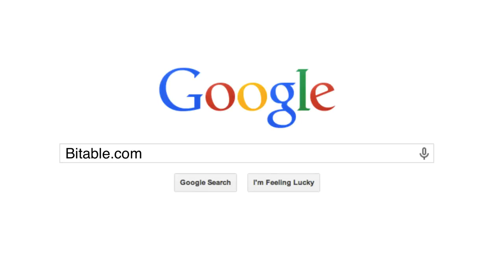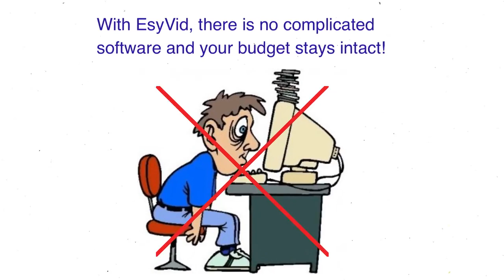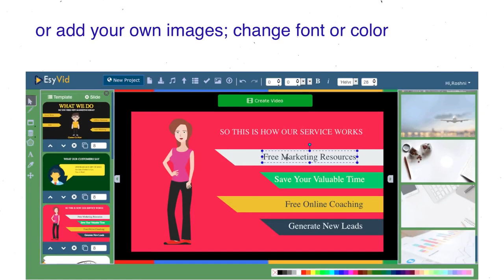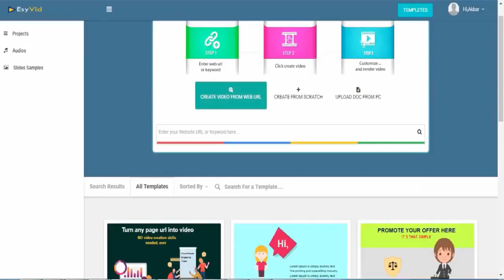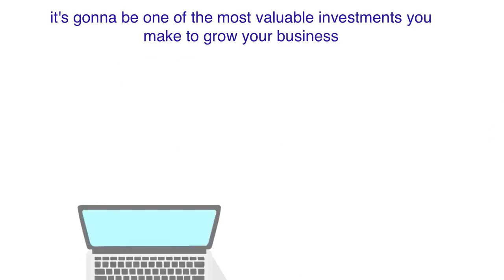EsyVid Commercial - The “Multi-Purpose” Video Creator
Hi,

If you are looking for Intelligence powered automatic video app to do everything that you need to create videos across multiple formats and sell videos look no further…
EsyVid is a brand new “All-in-One” video software
automatically creates videos to save you huge time .
-300 fully customizable slides templates from some of the most popular niches
-100+ built-in background music to add and create more engaging videos
-Text To Speech(50+Voices) world’s most spoken languages
-Drag-and-drop elements directly into canvas to create video easily
-Blank Canvas to create videos from scratch in any Language
EsyVid offers stunning slides templates in some of the most popular niches online, not like other apps (see the demo now)

Done-for-you templates  with eye-catching Graphics
Creating pro-quality videos and selling those is easier than ever.
– Commercial license included to sell all the videos
you create with EsyVid!